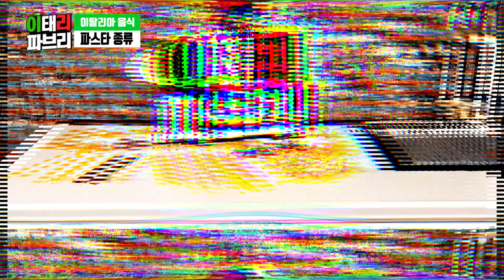스파게티, 라자냐, 마카로니.. 다 파스타의 종류에요!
파스타는 정~말 종류가 다양한데요,
오늘은 제 친구 여러분께 25가지 정도의 파스타를 소개해드릴게요.
이 밖에 이탈리아 음식에 대해 궁금하신 점 있으시면 댓글로 남겨주세요!